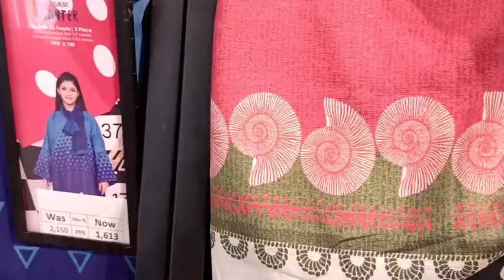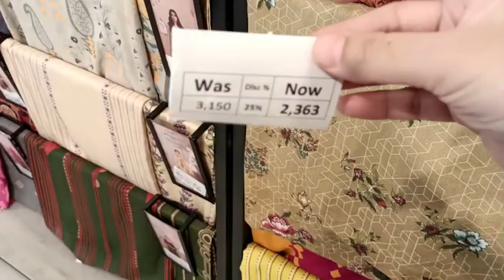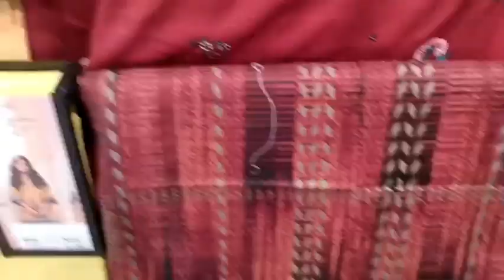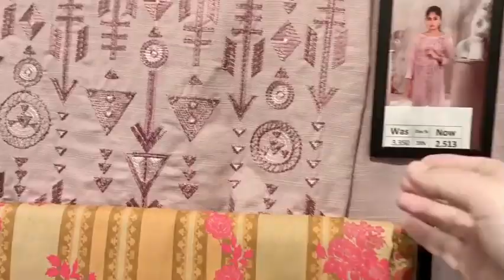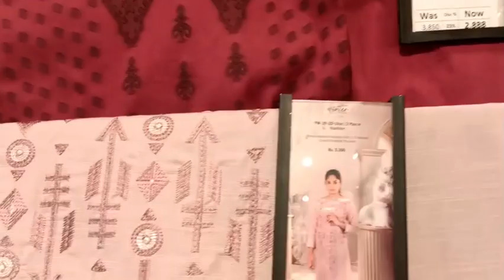Alkaram winter clearance sale 2022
Alkaram studio winter collection 2022

Alkaram winter sale

alkaram sale online

Alkaram studio online

alkaram lawn

alkaram studio unstitched